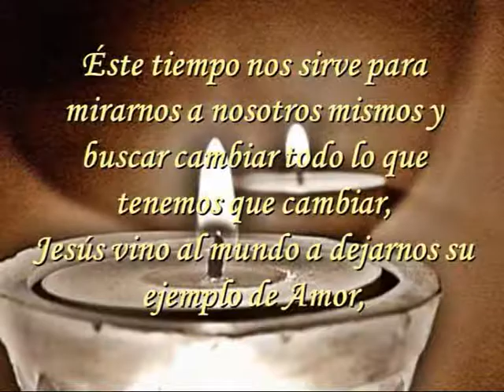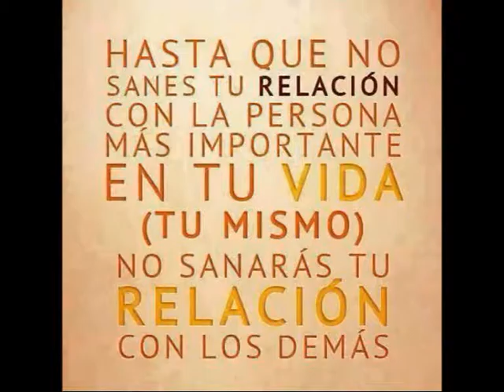Padre Roberto Pini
Tiempo de Adviento . . . .